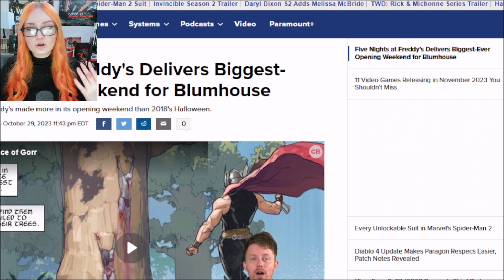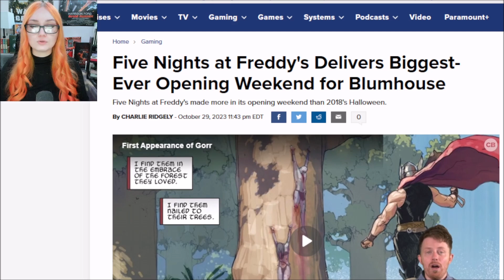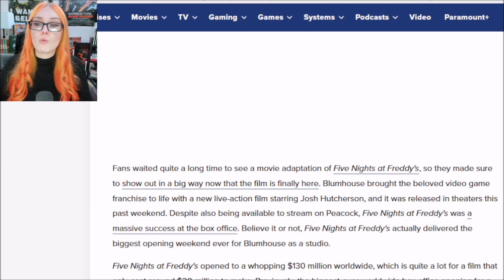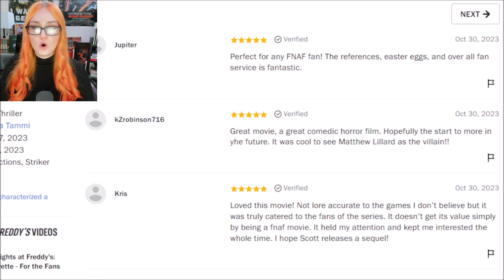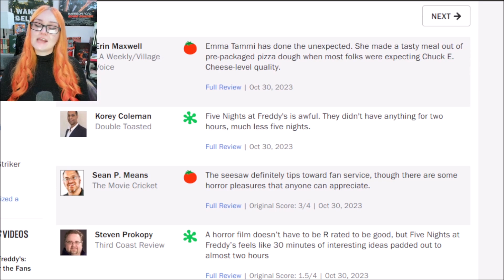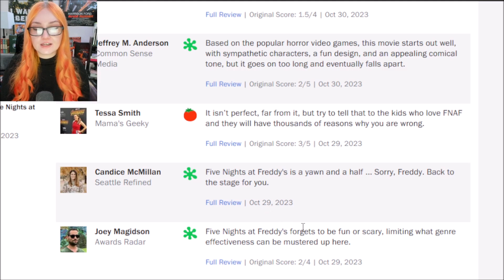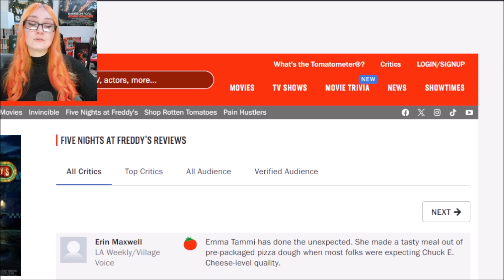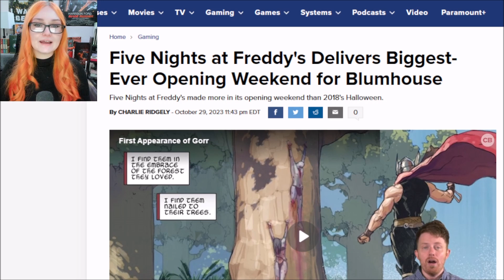Five Nights At Freddy's Is A MASSIVE Hit As Professional Movie Critics Lose AGAIN Over Bad Takes